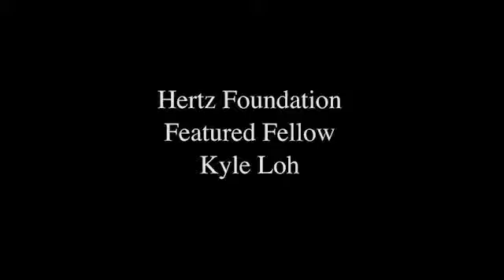Hertz Fellow Kyle Loh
Kyle has undertaken four years of stem cell research at five separate laboratories at the Harvard Stem Cell Institute, the Genome Institute of Singapore, and the University of Medicine and Dentistry of New Jersey (UMDNJ). An exceptional research mentor (Dale Woodbury, UMDNJ) generously provided Kyle with the uncommon opportunity to begin stem cell research at age fourteen on induced pluripotent stem cells. This mentorship led Kyle to take off an entire year from his undergraduate studies in order to conduct full-time research at the Harvard Stem Cell Institute in the laboratories of Doug Melton and Kevin Eggan, where Kyle screened for chemical compounds that can convert skin cells into induced pluripotent stem cells.
After graduating from Rutgers, Kyle took off another entire year to pursue research at the Genome Institute of Singapore under Bing Lim, who graciously allowed Kyle to lead a small research team to pursue unconventional research ideas without any constraints. This research freedom provided by Dr. Lim enabled Kyle to publish in Cell Stem Cell the first formal proposal of what underlies the ability of embryonic stem cells to differentiate into every bodily cell type. Kyle's proposal challenges extant wisdom in the stem cell field that has been maintained for the past decade. This precious research freedom fortunately will not end soon, due to the Hertz Foundation's generous provision of its 5-year graduate research fellowship.
As an undergraduate, Kyle has published in Cell Stem Cell and has written an invited book chapter on embryonic stem cells. He has also refereed publications for journals such as Nature and Cell Stem Cell on the behalf of his principal investigator. For his work thus far, Kyle has also been awarded Fellowships by the National Science Foundation and the Davidson Institute for Talent Development.
In his graduate studies at Stanford, Kyle intends to continue research in stem cell biology. Kyle is most interested in delineating the gene regulatory networks (GRNs) of conjoined transcription factors and epigenetic regulators that operate during mammalian development to deterministically specify differentiated cell fates from stem cells. This work will entail exploitation of both biological experimentation and bioinformatics. Ascertainment of such developmental GRNs will hopefully provide insight into how the miraculous process of mammalian development (which can be seen by the naked eye) is in fact orchestrated at the molecular level by cadres of transcription factors and their copartners. Such studies will provide an understanding of the most fundamental processes underlying mammalian development and also promise advances in how we can create human tissues anew in the laboratory through the usage of stem cells and through the mimicry of development.